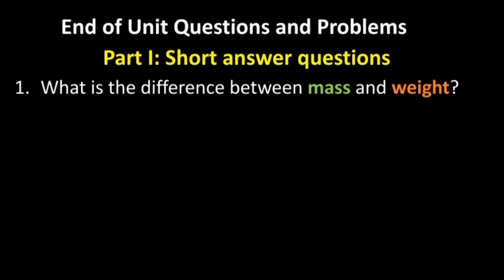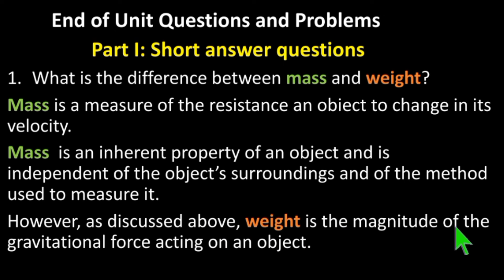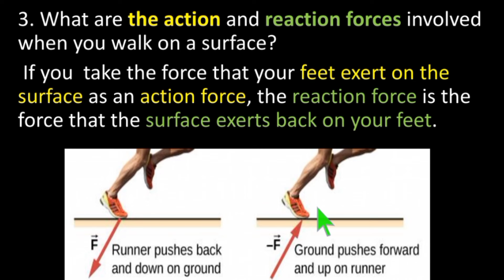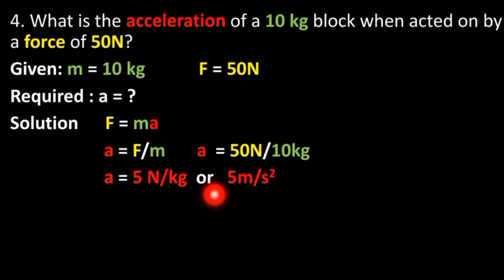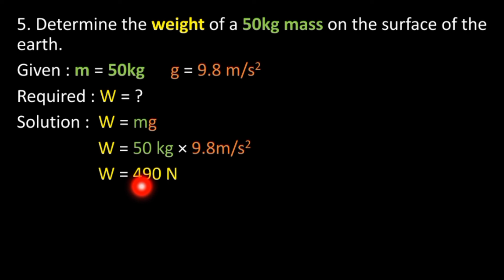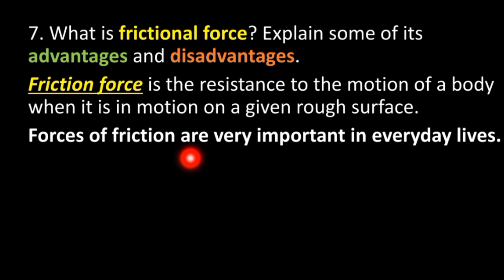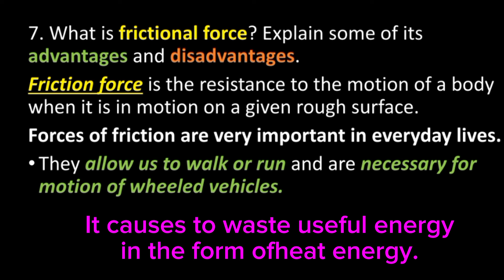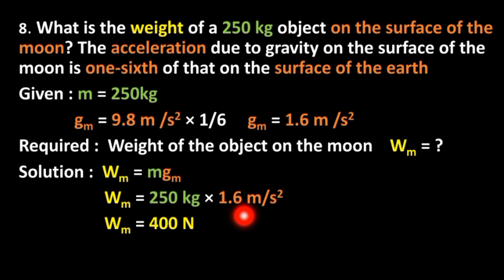Physics Grade 9 Unit 4 Force, work, Energy and power Unit End questions from 1-8 questions.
Physics Grade 9 New curriculum
 Unit 4 Force work Energy and power
End of Unit Questions and Problems
Part I: Short answer questions
1. What is the difference between mass and weight?
2. State Newton’s laws of motion.
3. What are the action and reaction forces involved when you walk on
 a surface?
4. What is the acceleration of a 10 kg block when acted on by a force of 50N?
5. Determine the weight of a 50kg mass on the surface of the earth.
6. A certain force F accelerates a 25 kg object by 4m/s2
. Calculate the
 magnitude of the force F.
7. What is frictional force? Explain some of its advantages and disadvantages.
8. What is the weight of a 250 kg object on the surface of the moon? The
acceleration due to gravity on the surface of the moon is one-sixth
 of that on the surface of the earth.